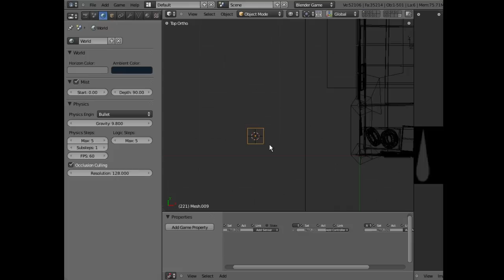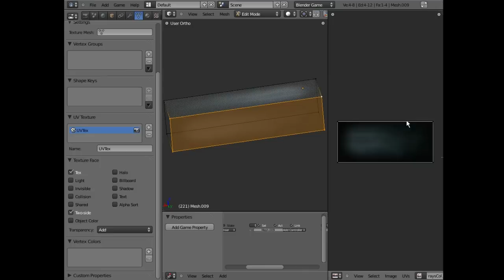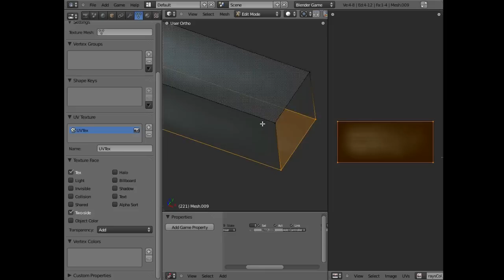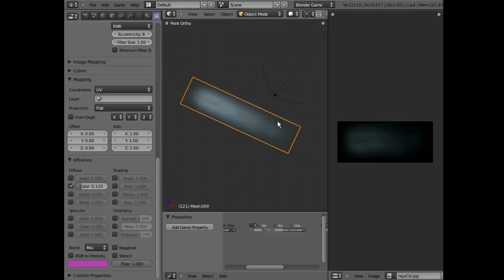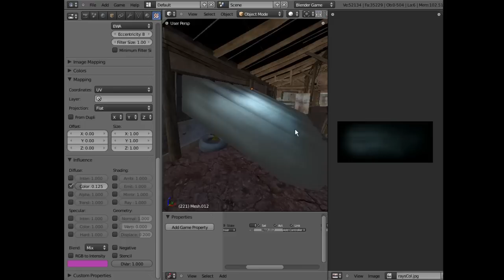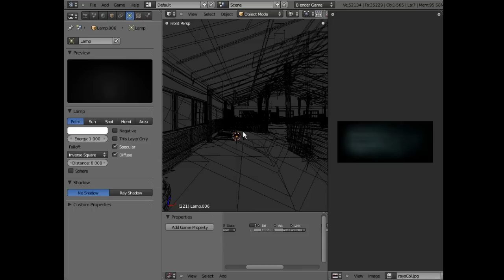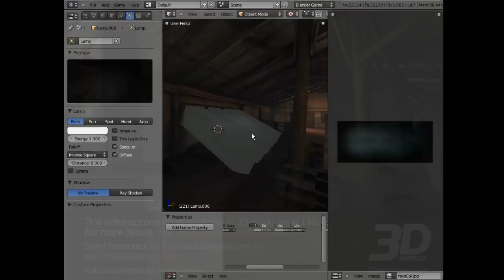Enhance a game level environment in Blender (2 of 4)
Christopher Plush shows how to create low-overhead in-game effects that won't tax your players' machines